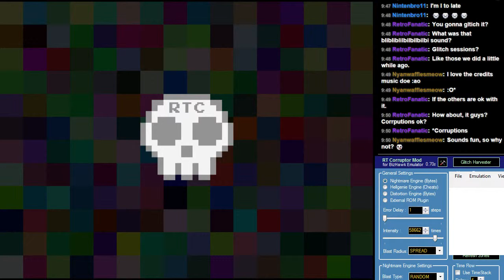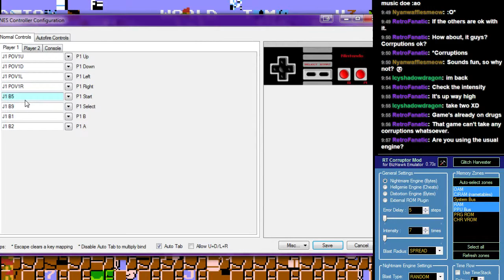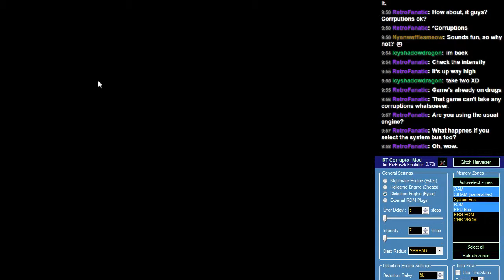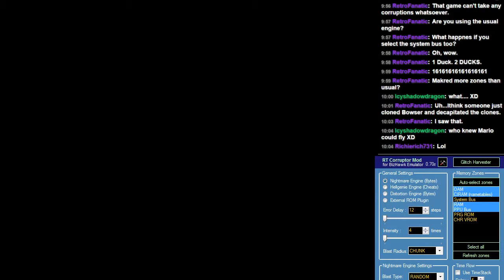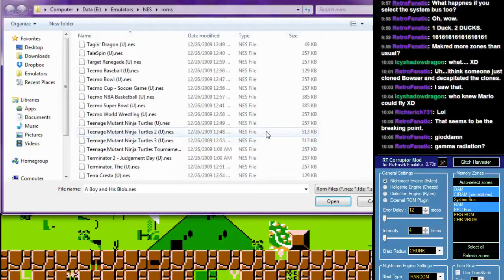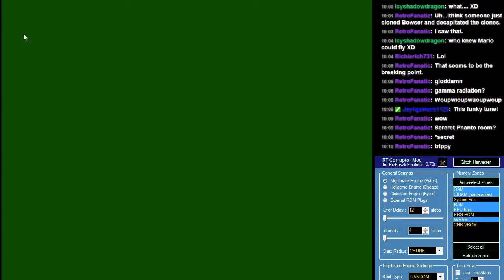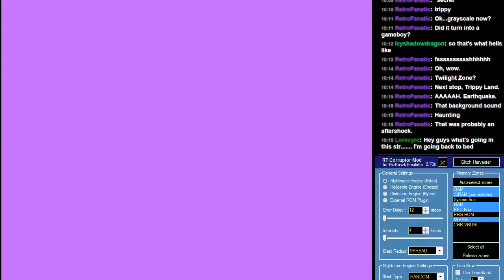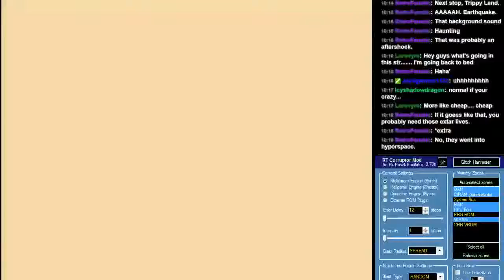ROM Corruptions Session 4 Part 1